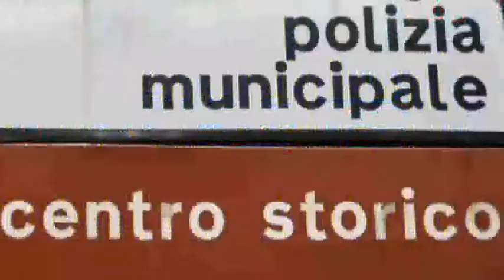Advanced unit 10 (10.2) F2F 2nd